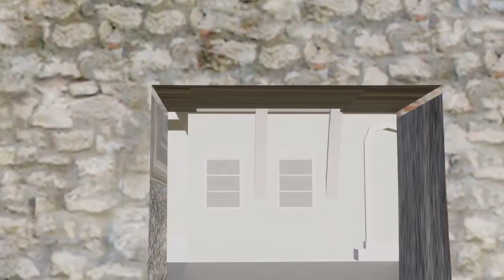Funny Hindi Urdu Saying | Possibility Test of Hathi Nikal Gaya, Poonch Reh Gayi | HDsheet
Here is a funny possibility test of famous saying in hindi urdu Hathi Nikal Gaya, Poonch Reh Gayi ( elephant out tail remain )with the help of cartoon. i tried to make the story behind funny saying in animated style and you will have the chance to make with the blender assets and at the end with the complete instruction on how i make this cartoon video. so you can make own cartoon animated video in hindi or urdu